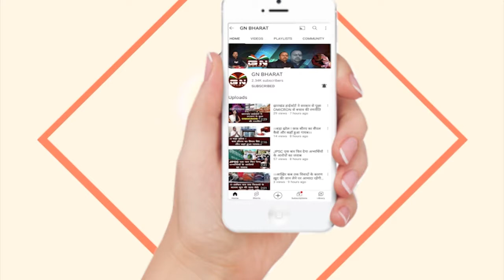कांग्रेस के तीन विधायकों के पकड़े जाने पर क्या कहा कांग्रेस विधायक अंबा प्रसाद ने...